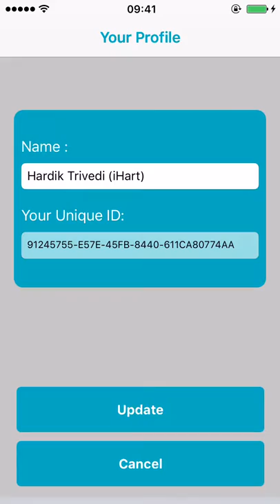Video 2 Photo Extractor Application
This is about Starting Screen & Sharing Screen of Video 2 Photo Extractor Application. Whatsaap sharing, facebook sharing etc . . .